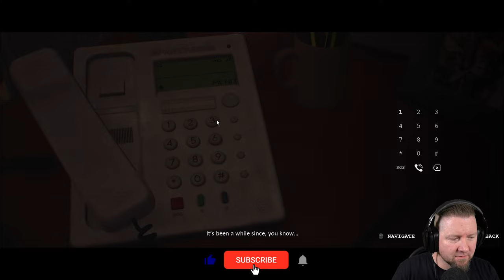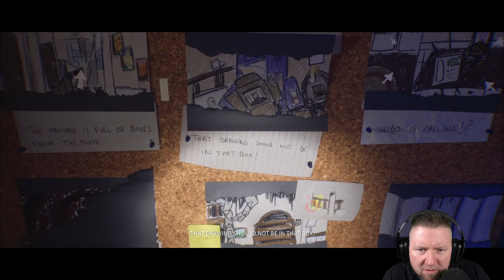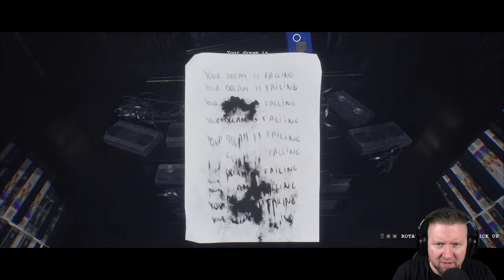Die BESTE Psycho Horror Demo, die ich je gespielt habe | LUTO Demo | German Let´s Play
Erforschen Sie den Schmerz, der durch den Verlust eines geliebten Menschen verursacht wird, den Schrecken der Unsicherheit und die tiefste Dunkelheit, die sich hinter Angst und Depression verbirgt...

▪ TITEL: LUTO Demo
▪ PLATTFORM: PC
▪ GENRE: Psychologischer Horror | Indie-Horror
▪ RELEASE: 2022
▪ STUDIO: Broken Bird Games
▪ PUBLISHER: Broken Bird Games
▪ Der Entwickler beschreibt die Inhalte wie folgt:

This game contains depictions of anxiety, depression, and suicide, and may not be suitable for all audiences.